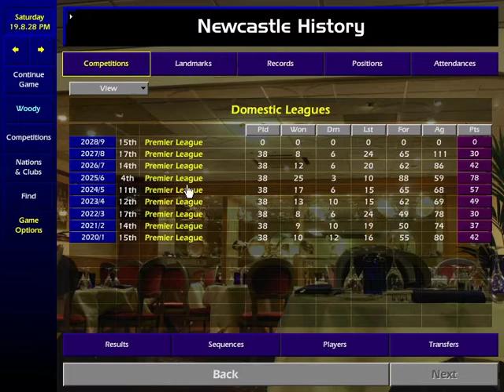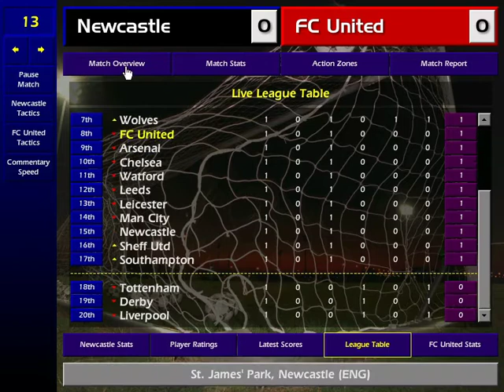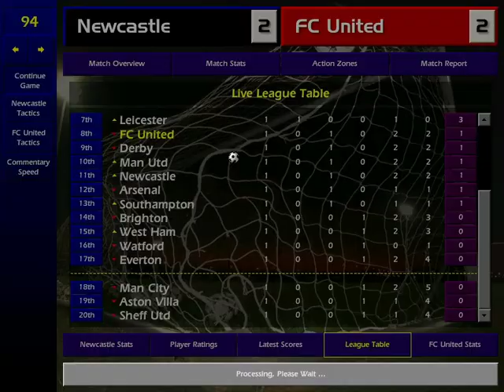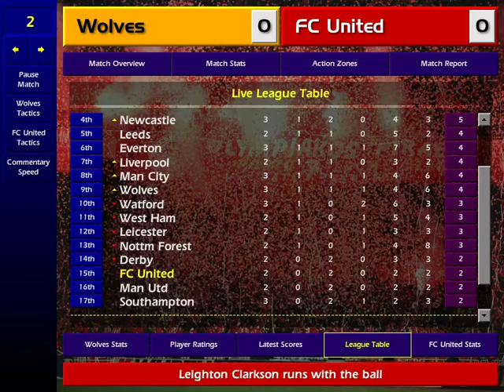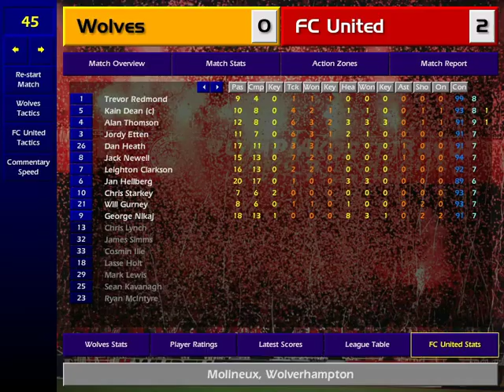Welcome to the Premier League | You can't win anything with kids #38 | Championship Manager 01/02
Episode 38. We are finally here in the promised land of the Premier League, will it end in survival or despair?